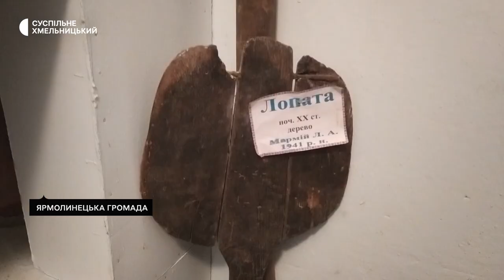На Хмельниччині бібліотекарка у сільському клубі створила музей старожитностей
Сільська бібліотекарка Пасічної Ярмолинецької громади Любов Люховець береже традиції для нащадків. Розповідає: тут усе важливе - і колядка, і Різдвяна зірка, і одяг, який носили предки на свята та в будень. Усе це є в музеї, який бібліотекарка створила разом зі своїм чоловіком в сільському клубі.